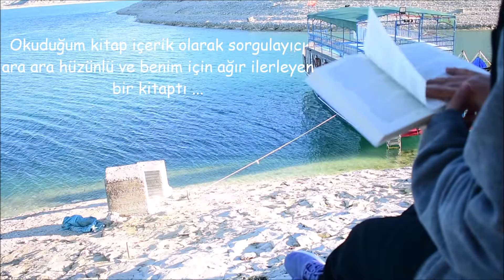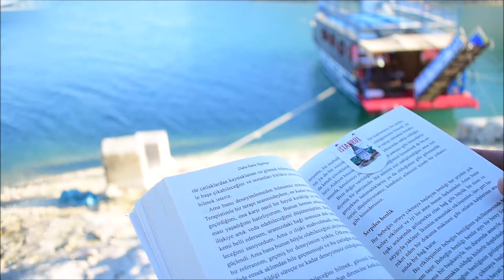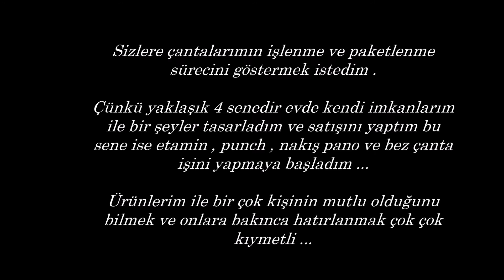Bir Bozava Günü | Bez Çanta İşlemeye Nasıl Karar Verdim ? | Bullet Journal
Yaklaşık 4 yıldır Şanlıurfa'dayız ve böyle su kenarı , dere kenarı malesef çok yok bizde her fırsat bulduğumuz da Bozava ilçesine bağlı bir baraj var buraya geliriz o yüzden videolarım da sıklıkla buraya görebilirsiniz :)

Beni tanıyanlar bilir el emeği olan her şeye çokca değer veririm . Yine Urfa' ya geldiğimizden beri el emeği ürünler yapıyorum ve az da olsa bir kazanç elde ediyorum hemde vaktimi sevdiğim bir iş ile meşgul olarak geçiriyorum . Bu videoda size hayatımın bir parçası olan el emeği ürünlerime de yer verdim .